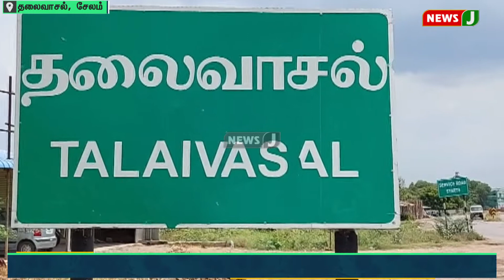கால்நடை பூங்கா திட்டத்தை திமுக அரசு முடக்க பார்ப்பதாக சட்டமன்ற உறுப்பினர் நல்லதம்பி குற்றச்சாட்டு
கால்நடை பூங்கா திட்டத்தை திமுக அரசு முடக்க பார்ப்பதாக  சட்டமன்ற உறுப்பினர் நல்லதம்பி குற்றச்சாட்டு | NewsJ